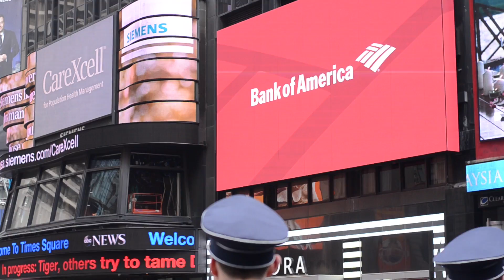10 lugares para conferir na sua primeira vez em Nova York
Como vejo muito a pergunta – o que fazer numa primeira vez em Nova York? – resolvi listar os 10 lugares que são super clássicos, aqueles spots turísticos que são o cartão-postal na cidade e entram no roteiro de quase todo mundo que vem pra cá!